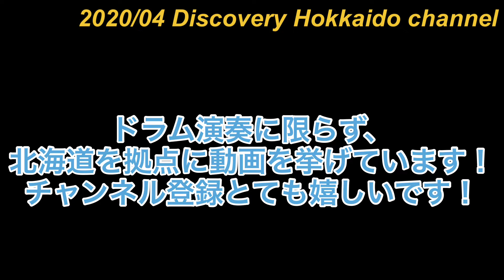2020ライジングサンロックフェスティバル中止。悔しいのでドラムメドレー叩きました。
🔽北海道を代表するカフェ森彦系列店はコチラ🔽